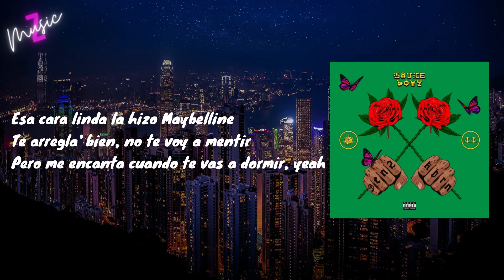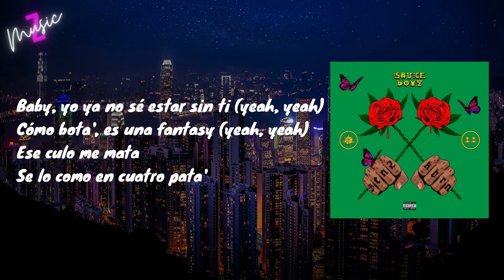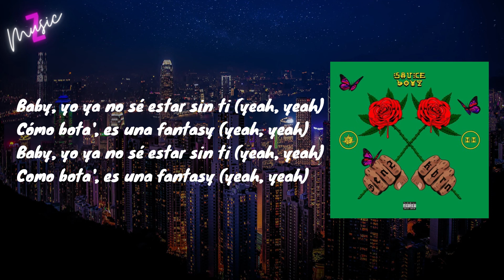Me Gustas Natural - Eladio Carrion Ft. Rels B (Lyrics)